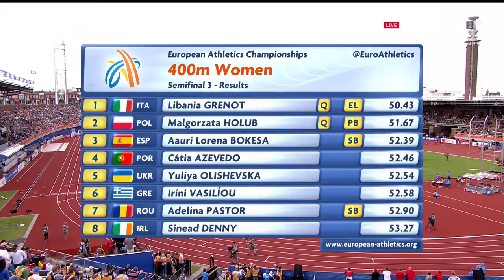228 Libania Grenot 400m Semifinal 3 Women's European Athletics Championships Amsterdam 2016 HD